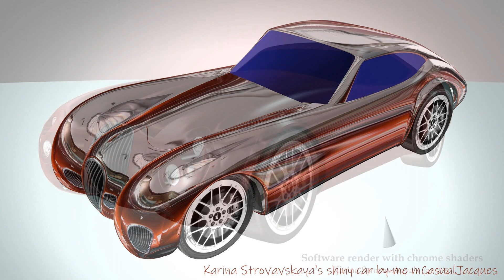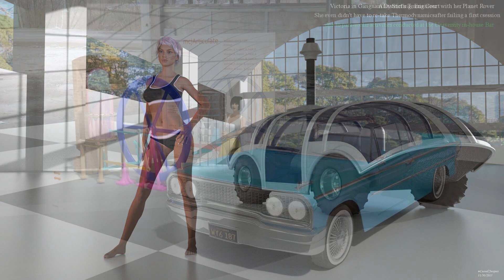Cars Flying Cars & a BMX Bike ( 11:11 Satya Yuga Oblongated version with time to read the silly text